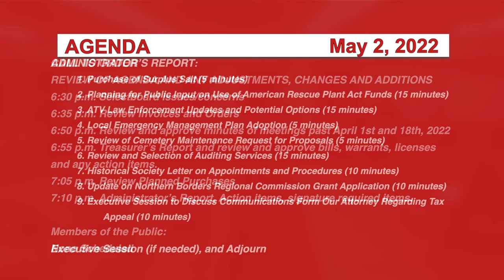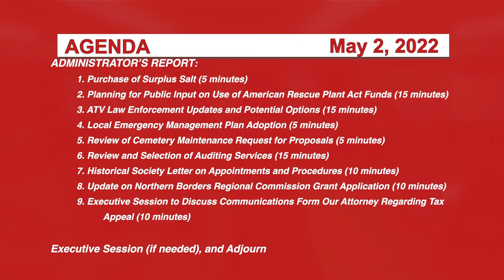Johnson Selectboard 5/2/22